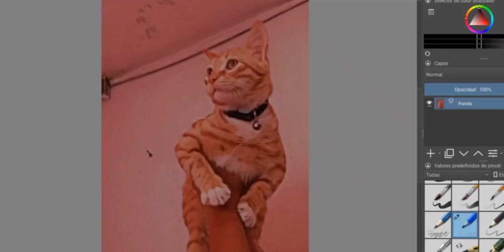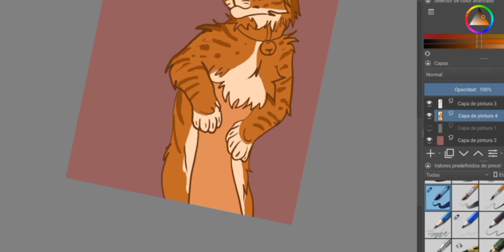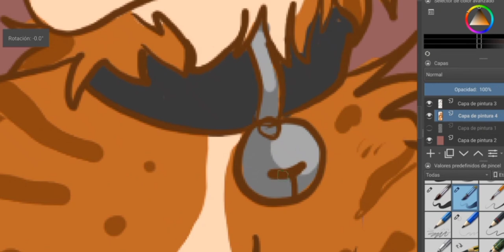(𝓭𝓲𝓫𝓾𝓳𝓸 𝓮𝓷 𝓴𝓻𝓲𝓽𝓪) 𝙰𝚣𝚛𝚊𝚎𝚕 ✨✍️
𝚝𝚒𝚐𝚛𝚎𝚜𝚊